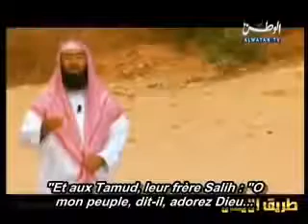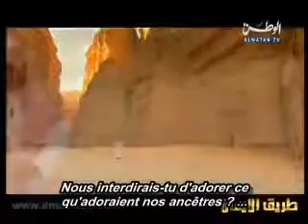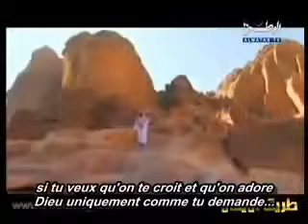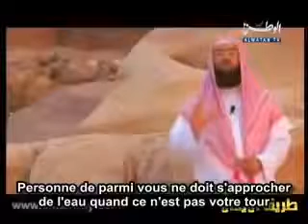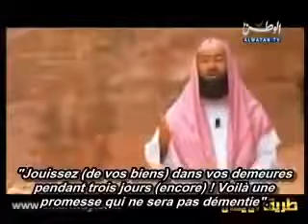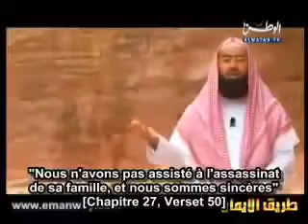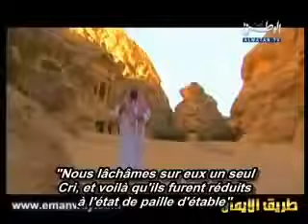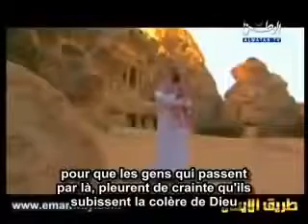6.Salih عَلَيْهِ ٱلسَّلَامُ‎